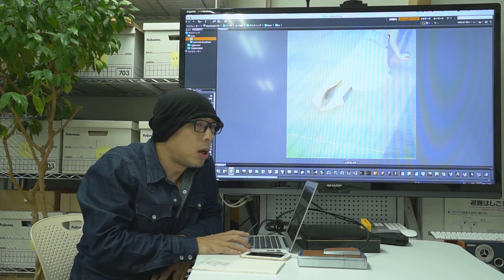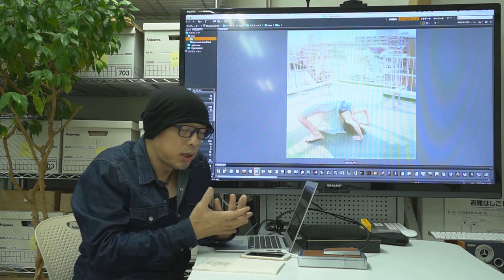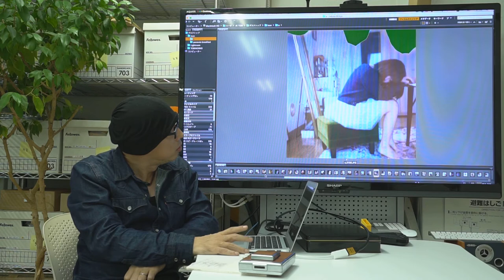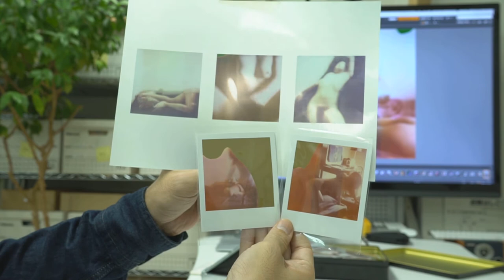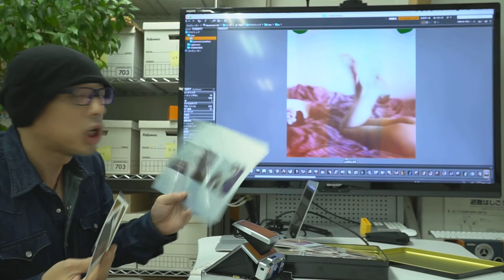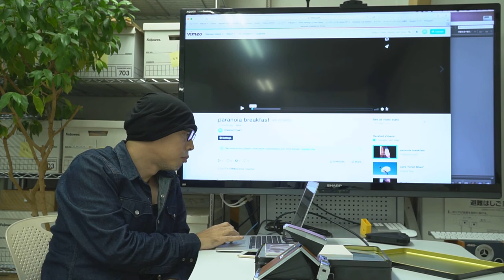TOBI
Photographer
写真家のTOBIです
パリ、ドイツ、東京を行ったりきたりのフォトグラファーです。
裸写真を撮影しています。裸族じゃありません
(裸＝ありのままの姿です)
あまいものとつけ麺には目がありません
気がついたらほとんどがヌード作品になっていました。
男女は問いません
作品発表の場は主に海外が中心になります
こちらで出会うすべての人々と
面白いことをセッションしていけたらいいなと思っています.